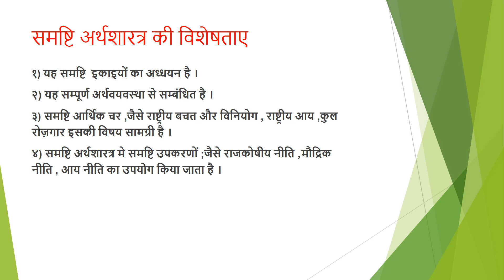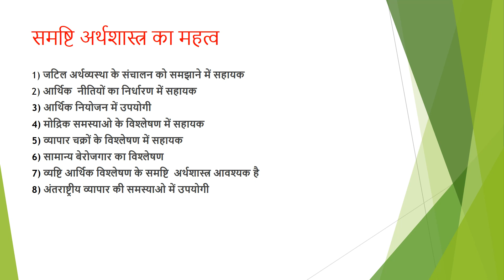समष्टि अर्थशारत्र - Macroeconomics Class 12 ,L -1 Intoduction part 1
In this video you will know  About definitions , Field ,Importance of Macroeconomics                      समष्टि अर्थशास्त्र संपूर्ण अर्थव्यवस्था के क्रियाशीलता से सम्बन्धित है जिसमें वस्तुओं एवं सेवाओं का उत्पादन, किसी समय अवधि में उसकी वृद्धि दर, साधनों के रोजगार का स्तर, बचत तथा विनियोग आदि का निर्धारण एवं इसमें किसी समय अवधि में परिवर्तन का अध्ययन किया जाता है।
व्यापक (या समष्टि) अर्थशास्त्र के अंतर्गत अर्थव्यवस्था का सामूहिक रूप से अध्ययन किया जाता है। इस प्रकार, इसके अंतर्गत राष्ट्रीय आय, कुल उत्पादन, कुल उपयोग, कुल बचत, कुल विनियोग जैसी यौगिक समस्याओं का अध्ययन किया जाता है,